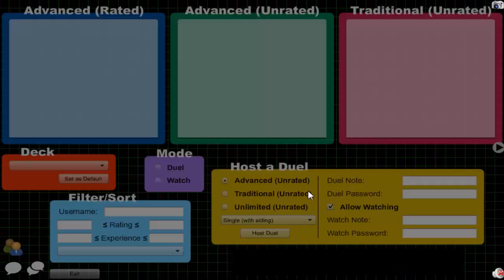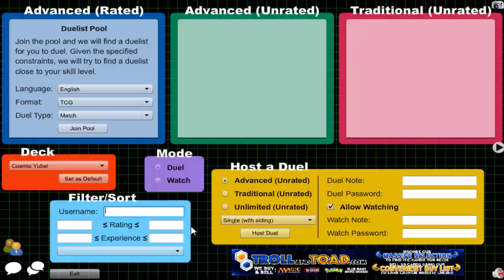Vitamin Y (Forever) Episode 529: Cosmic Yubel #43